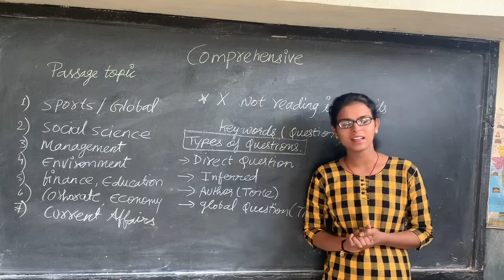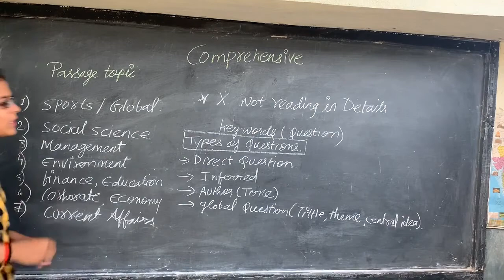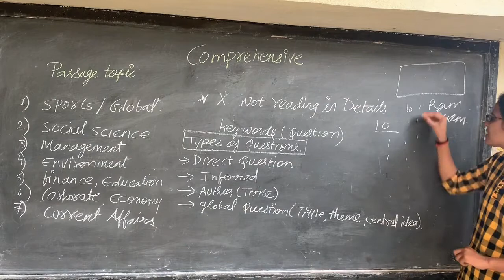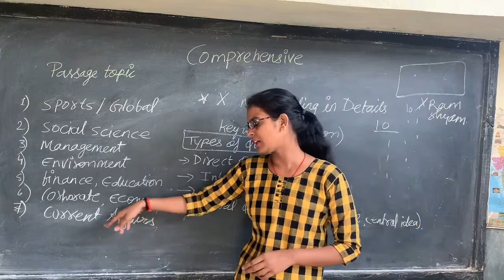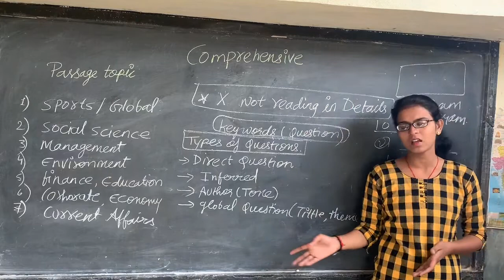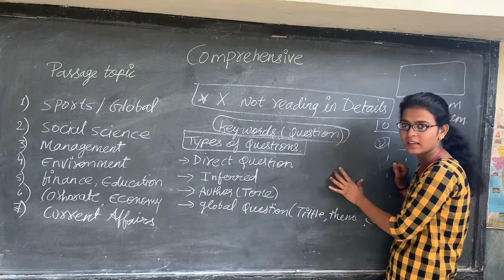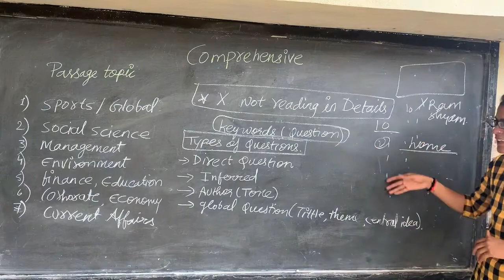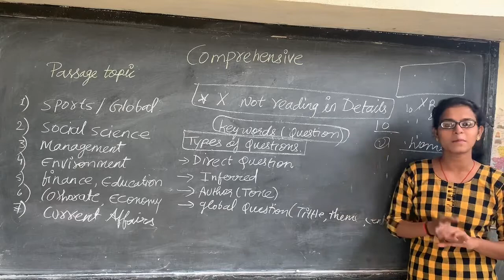English में passage ऐसे करे !! How to solve passage....